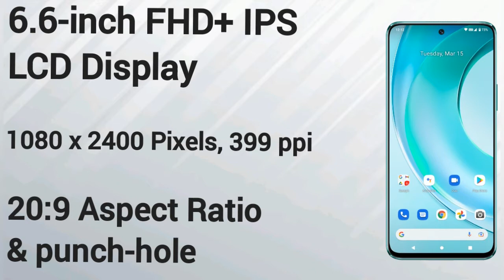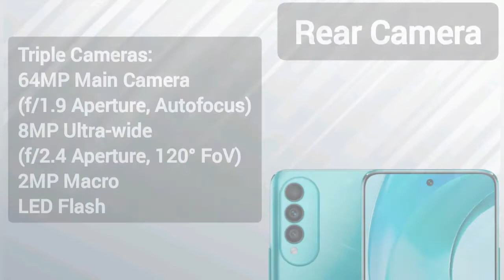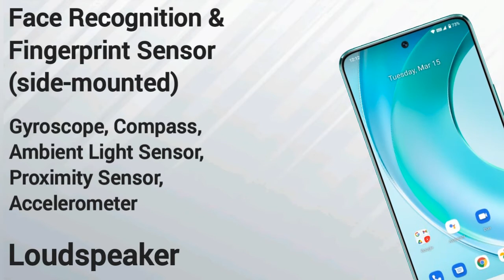WIKO T50 Specs & Official Price | Philippines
WIKO T50 Specs & Official Price
ito ay bagong smartphone mula kay WIKO at Available na ito sa Philippines tara at mas kilalanin natin ang WIKO T50,

6.6 inch FHD+ (1080x2400) IPS LCD Display,
Android 11, Mediatek Helio G85, Mali-G52 MC2,
6GB RAM & 128GB ROM, Triple rear camera set up w/ 64MP Main Camera & 16MP Selfie Camera, 4000 mAh battery w/ 40W Fast Charging.

Official Price:
Php 11,990